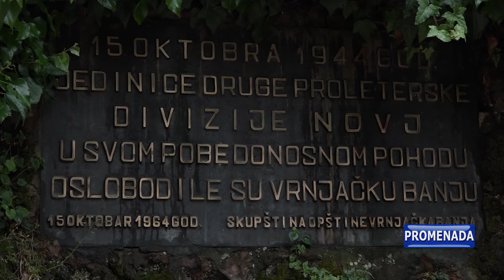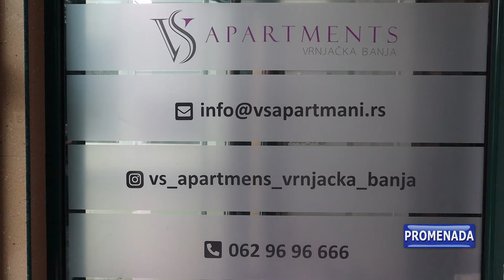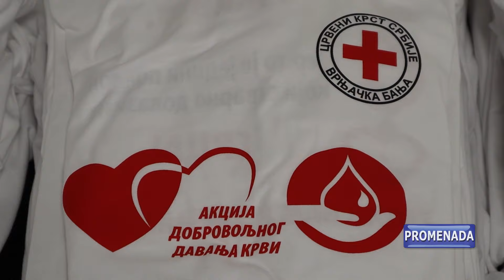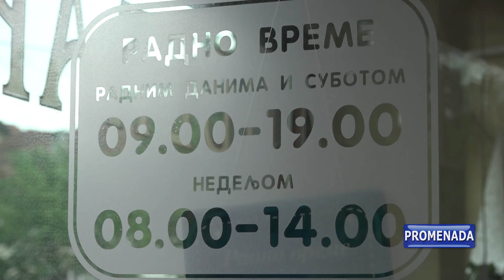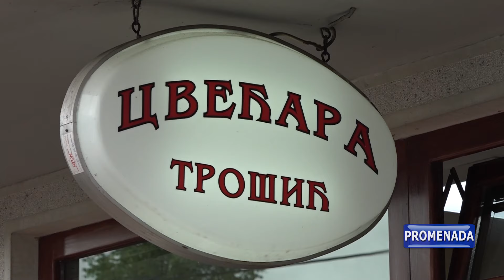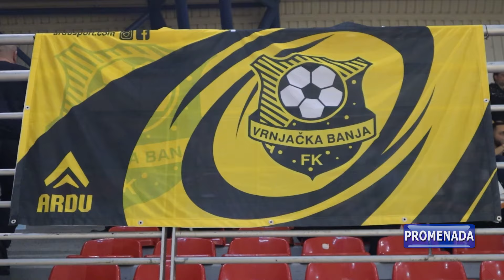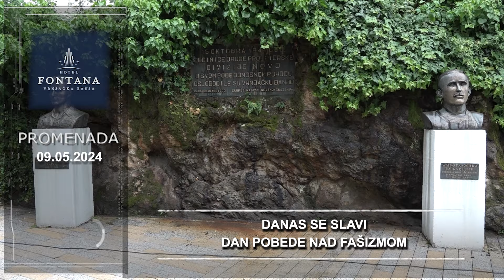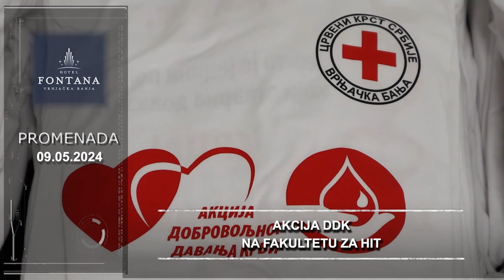PROMENADA 09.05.2024. ČETVRTAK